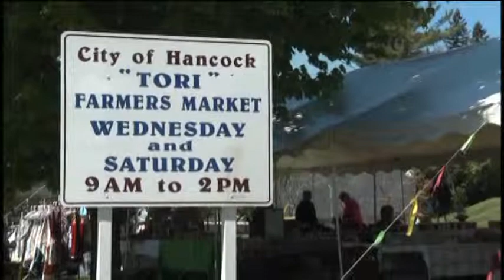Tori market opens to beautiful weather